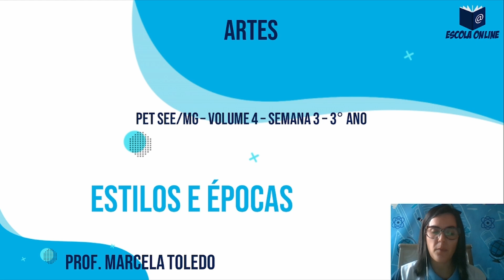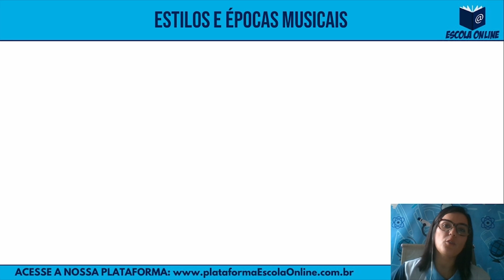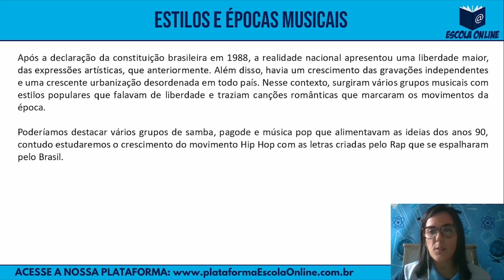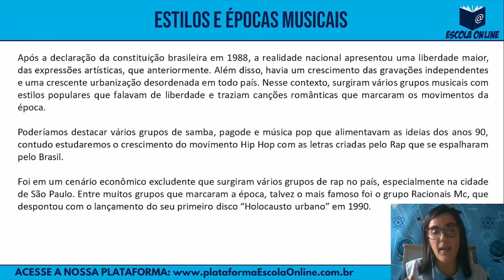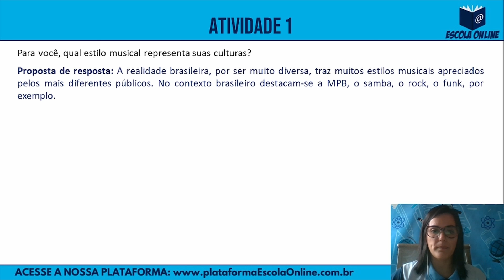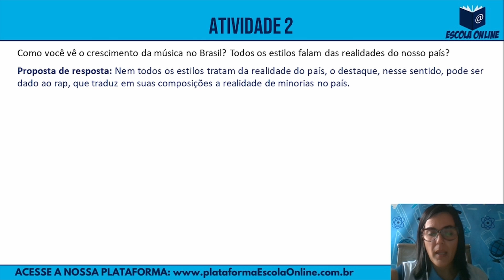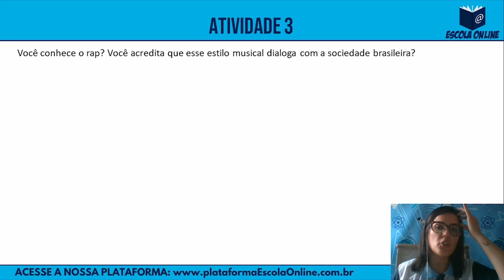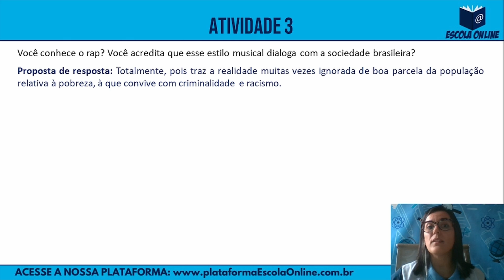Resolução das atividades do PET 2021 | 3º ano EM | Volume 4 | Semana 3 | Arte | Prof. Marcela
Olá! Neste vídeo são resolvidas as atividades de Arte do 3º ano do Ensino Médio Regular - Plano de Estudo Tutorado 2021 - Regime de estudo não presencial - Volume 04 - Semana 03.